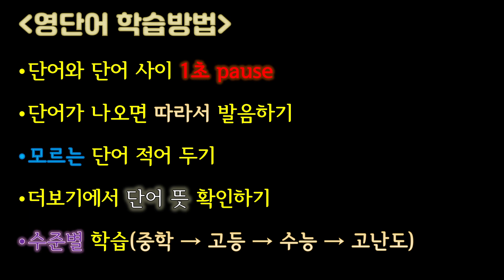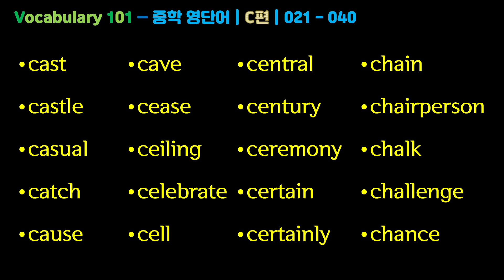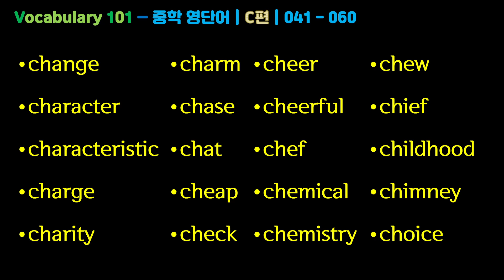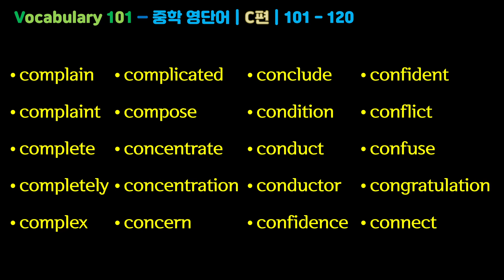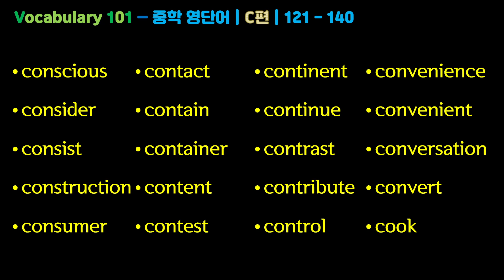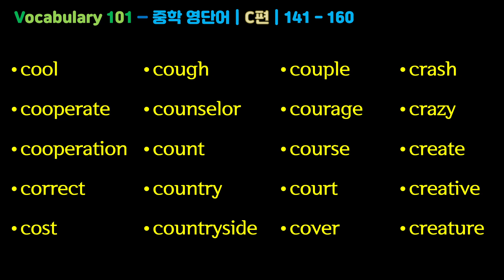중학영단어 C편 | V101 | 이룸영어 | 어휘 1교시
컨텐츠 소개 |

영어학습에 있어서 가장 중요한 요소 중 하나인 어휘학습을 위한 컨텐츠를 만들어 보려 합니다. 우선 시작은 중학 영단어부터 시작해서 고등 영단어, 수능 영단어, 고난도 영단어의 순으로 업데이트를 할 예정이며, 각각 알파벳 순으로 업데이트 됩니다.

오늘 학습내용은 중학영단어 C편입니다.

바로 단어듣기 학습을 하실 분은 01:15 를 클릭해 주세요.

아래는 전체 단어와 뜻입니다. 몰랐던 단어가 있는지 확인해 주세요.
cage 새장
calculate 계산하다
call 전화하다, 부르다
calm 침착한, 평온, 진정하다
campaign 운동, 캠페인
cancel 취소하다
cancer 암
candle 양초
capable ~을 할 수 있는
capital 수도, 대문자, 자본
captain 선장, 주장
care 돌봄, 관심을 갖다
career 직업, 경력
careful 조심하는, 주의 깊은
careless 부주의한
carry 가지고 있다, 나르다
cart 마차, 카트
cartoon 만화, 만화 영화
case 경우, 케이스
cash 현금
cast 깁스, 출연자
castle 성(城)
casual 평상시의
catch 붙잡다, 병에 걸리다
cause 원인, 원인이 되다
cave 동굴
cease 그치다, 중단되다
ceiling 천장
celebrate 축하하다, 기념하다
cell 세포
central 중심의, 중앙의
century 세기, 100년
ceremony 의식하는, 의식이 있는
certain 확실한, 어떤
certainly 확실히, 물론
chain 사슬, 연쇄점
chairperson 의장, 회장
chalk 분필
challenge 도전, 도전하다
chance 기회, 가능성, 우연
change 변화, 변화하다
character 성격, 등장인물, 글자
characteristic 특징, 특유의
charge 요금, 외상, 책임
charity 자선단체
charm 매력, 매혹하다
chase 뒤쫓다, 추적
chat 담소, 채팅하다
cheap 싼
check 점검, 점검하다, 수표
cheer 환호, 환호하다
cheerful 쾌활한, 유쾌한
chef 주방장
chemical 화학 물질, 화학의
chemistry 화학
chew 씹다
chief 장, 주된
childhood 어린 시절
chimney 굴뚝
choice 선택
choose 선택하다
circle 원, 원을 그리다, 집단
citizen 시민
claim 주장, 주장하다
clap 박수치다
classical 고전의, 고전적인
clean 깨끗한, 청소하다
clear 명확한, 맑은, 치우다
clerk 사무원, 판매원
clever 영리한
client 의뢰인, 고객
climate 기후
climb 오르다, 등반하다
close 닫다, 가까운, 가까이
clothes 옷
clown 어릿광대
coach 코치, 지도하다
coal 석탄
coast 해안
coin 동전
cold 추운, 차가운, 감기
collect 모으다, 수집하다
collection 수집품
college 대학
colorful 화려한
combine 결합하다
comfort 편안, 위로, 위로하다
comfortable 편안한
comic 희극의, 웃기는
comment 논평, 논평하다
commercial 상업의, 광고 방송
commit (나쁜 일을) 저지르다
common 흔한, 공통의, 보통의
communicate 의사 소통하다
communication 의사소통, 통신
community 공동체, 지역 사회
company 회사, 함께 있음, 친구
compare 비교하다
compete 경쟁하다
competition 경쟁, 대회
complain 불평하다
complaint 불평
complete 완전한, 끝내다
completely 완전히
complex 복잡한, 단지, 콤플렉스
complicated 복잡한
compose 구성하다, 작곡하다
concentrate 집중하다
concentration 집중
concern 걱정, 관심사, 관계되다
conclude 결론을 내리다
condition 상태, 환경, 조건
conduct 수행하다
conductor 지휘자, 열차 승무원
confidence 신뢰, 자신감
confident 자신 있는, 확신하는
conflict 갈등, 상충하다
confuse 혼란시키다, 혼동하다
congratulation 축하
connect 연결하다
conscious 의식하는, 의식이 있는
consider 고려하다, 여기다
consist 이루어져 있다
construction 건설, 공사
consumer 소비자
contact 연락, 연락하다
contain 포함하다
container 용기, 컨테이너
content 내용물, 만족하는
contest 경연, 대회, 겨루다
continent 대륙
continue 계속하다
contrast 대조, 차이, 대조하다
contribute 기부하다, 기여하다
control 통제하다
convenience 편리, 편의
convenient 편리한
conversation 대화
convert 바꾸다
cook 요리하다, 요리사
cool 시원한, 멋진
cooperate 협력하다, 협동하다
cooperation 협력, 협동
correct 맞는, 바로잡다
cost 비용이 들다
cough 기침, 기침하다
counselor 상담원
count 세다, 계산하다, 셈
country 나라, 시골
countryside 시골
couple 한 쌍, 커플
courage 용기
course 강좌, 코스
court 법정, 경기장, 궁정
cover 덮다, 다루다, 덮개
crash 충돌하다, 충돌 사고
crazy 미친, 열광적인, 화난
create 창조하다
creative 창조적인
creature 동물, 생명체
credit 신용 거래
crime 범죄
crisis 위기
criticize 비판하다
crop 농작물, 수확량
cross 건너다, 교차시키다
crosswalk 횡단보도
crowd 군중, 꽉 채우다
crowded 붐비는
cruel 잔인한
cultural 문화의
culture 문화
cure 치료제, 치료하다
curiosity 호기심
curious 호기심이 많은
curly 곱슬곱슬한
curve 곡선
custom 관습, 풍습
customer 고객
cute 귀여운

안녕하세요. 이룸 영어입니다.

아직 컨텐츠가 많이 없지만, 그럼에도 불구하고, 찾아주시는 분들께 항상 감사한 마음입니다.

이전에 올렸던 영상의 다음 편들도 제작해서 뭔가 완성된 느낌의 학습 공간이 될 수 있도록 할 예정입니다. 조금만 기다려 주세요.

저의 본업은 지역 문화 강좌에서 Screen English라는 이름으로 영화, 드라마, 팝송 강의하는 영어 강사입니다. 강의하면서 배우고 익혔던 내용들을 이 공간에서 조금씩 나눠보려 합니다. 여러분의 많은 응원을 부탁드립니다.

학습하면서 궁금하신 점과 다뤘으면 하는 점들이 있다면 주저하지 마시고, 댓글 남겨주세요. 항상 감사합니다. ^^

이룸영어 월수강회원이 되시면,
이룸영어 드라마, 영화, 애니메이션 녹화강의를 수강하실 수 있습니다.

2021년 현재 수강가능한 강좌는
드라마 - 약 28시간 분량 강의
영화 - 약 68시간 분량 강의
애니메이션 - 약 18시간 분량 강의
팝송 - 약 30시간 분량 강의

드라마 대표 강좌는 Everybody Loves Raymond
영화 대표 강좌는 The Devil Wears Prada
애니메이션 대표 강좌는 Up, Mulan
팝송 대표 강좌는 Dynamite, At My Worst, Automatic 등입니다.

수강에 도움을 드리기 위해 샘플강의를 준비중입니다. 이후에 확인해 주세요.

You can use these sites as well...